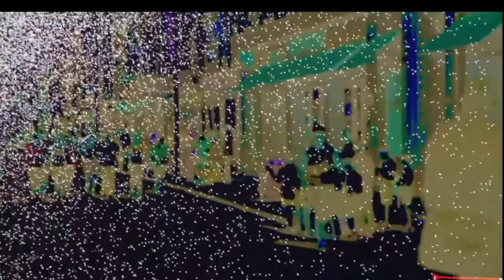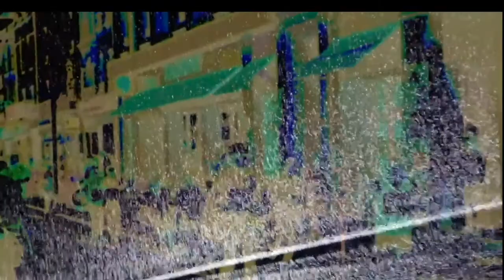Suites (Saison 1, Épisode 9)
Gilberte Norpois s'inspire d'une installation de l'exposition Artistes et robots pour réaliser cette vidéosérie basée sur un de ses propres reportages vidéo.